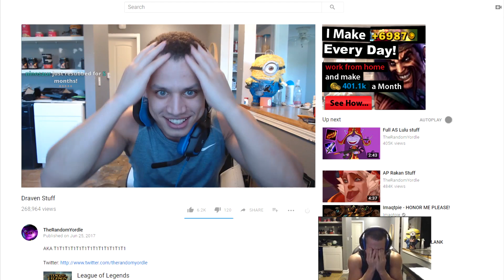Draven Stuff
AKA T1T1T1T1T1T1T1T1T1T1T1T1T1

Since you already bothered to read the description, I don't think it'd hurt to ask if you could like and maybe even share the video if you enjoyed it, as it would help me out a lot ❤️